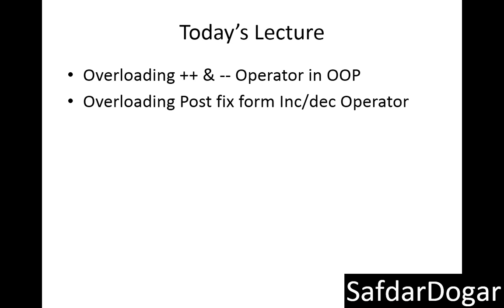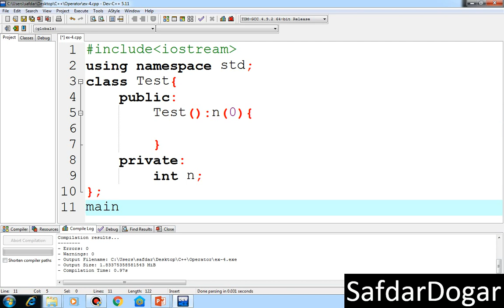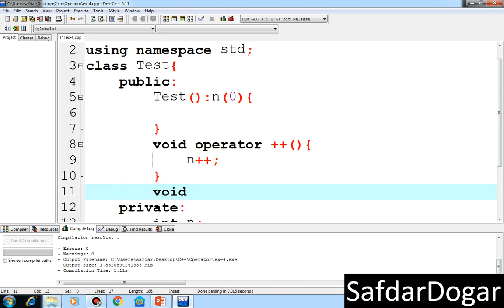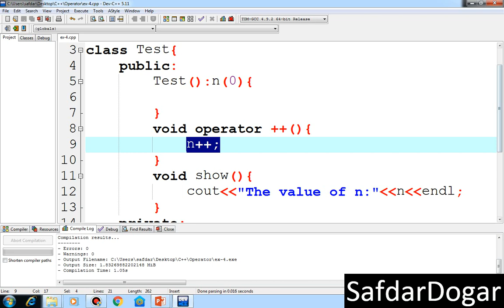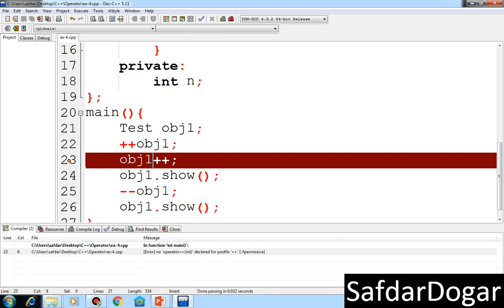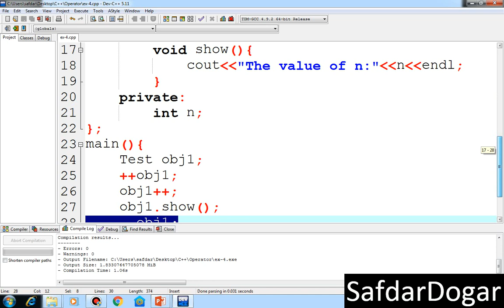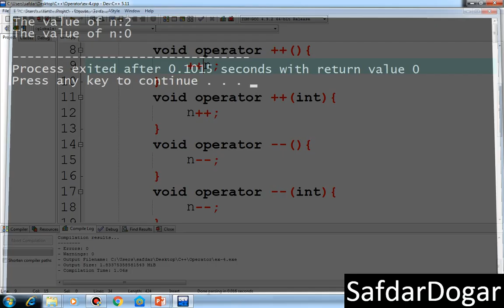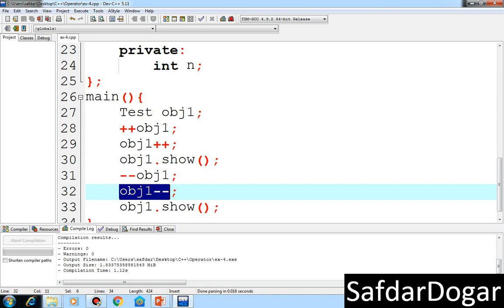Increment & Decrement Operator Overloading in C++| Unary Operator Overloading Program Example - 23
Overloading Increment and Decrement Operators in Prefix and Postfix form C++

How to overload pre and post increment operator in c++
How to overload pre and post decrement operator in c++
Overloading increment and decrement operators in postfix form
Overloading increment and decrement operators in prefix form
Overloading increment and decrement operators in prefix and post form
decrement operator overloading in Prefix and Postfix form C++
increment operator overloading in Prefix and Postfix form C++
oop tutorial
oop using c++
oop principles
basic concept of object oriented programming  c++
basic concept of object oriented programming  using c++
learn c++ online hindi
free c++ tutorial hindi